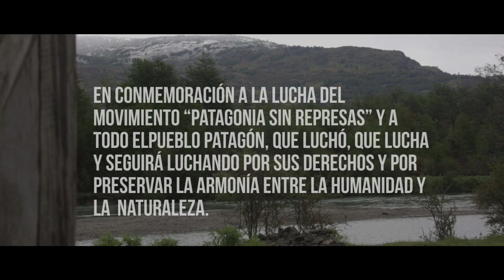José Manuel Lattus - Al Sur del Sur (Con Alonso Nuñez)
Autor y Compositor: Jose Manuel Lattus
Disco: “Guitarra, Flor y Canto” (2012)
Grabado en Patagonia Chilena
Dedicado al gran movimiento "Patagonia Sin Represas" y al gran triunfo de su lucha para salvar los Ríos Baker y Pascua del proyecto y "negocio" Hidroeléctrico de ENDESA y COLBÚN S.A (Grupo Matte)  llamado HidroAysén.
Al Sur del Sur, canción de Jose Manuel Lattus es una pieza que representó y representa al Movimiento Patagonia Sin Represas.

Dirección, Cámara y Montaje : Hernando Lattus
Asistente de Cámara: Matías Muñoz
Aysén, Chile 2017